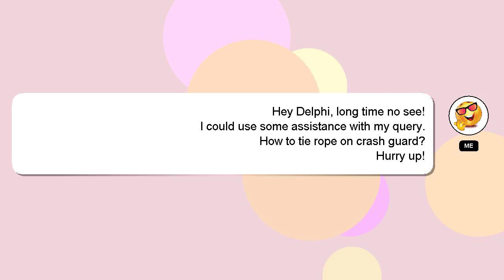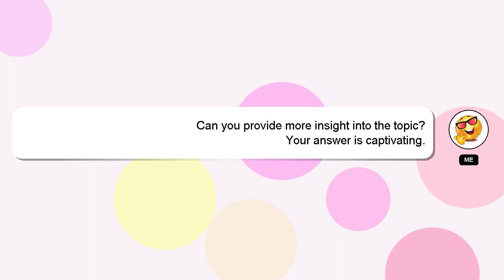How to tie rope on crash guard?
Allow me to introduce myself briefly, Hey, I am Delphi. Let me aid you in resolving any queries you may have. - How to tie rope on crash guard?

If you need more specific information, let me know by leaving a comment or starting a chat. Your answer will be recognized and valued, and I will 'heart' it to show my appreciation.

*2 What we are experimenting :*